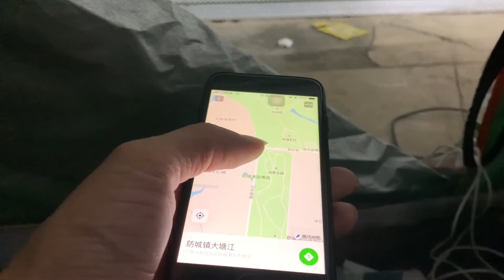骑行广西，找到完美露营地，和张哥相聚谈心！【小凯云游记】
世界那么大我想去看看！
记录自己真实的骑行生活🎉🎉
真实记录自己每一段旅程👀
2022年7月23号河北出发开始自己的环华旅程！
哈喽，大家好，我是小凯，
正式入驻油管了，此频道为官方正版频道，其余都是盗版
一名综合户外运动玩家，感谢您的支持和订阅🌹🌹